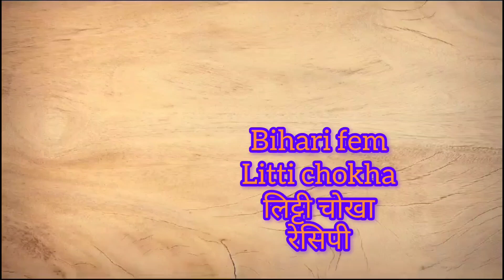बिहार की प्रसिद्ध लिट्टी चोखा की रेसिपी || Litti chokha recipe || sattu stuffed Bati chokha Recipe